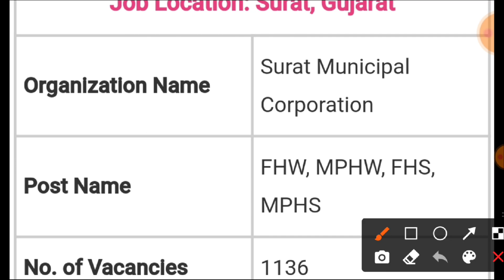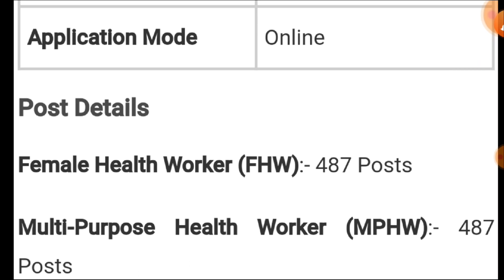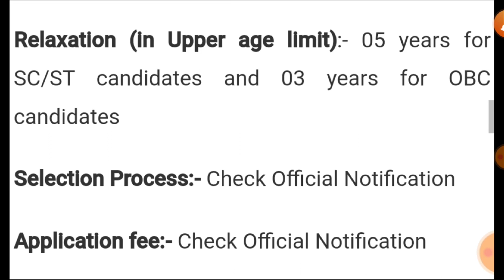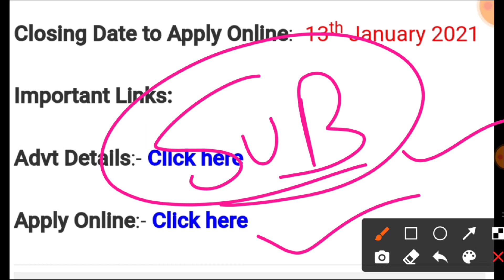नगर निगम भर्ती 2020 | Municipal exam 2020, new vacancy 2020, sarkari naukari, Government Jobs 2021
नगर निगम भर्ती 2020 | Municipal exam 2020, new vacancy 2020, sarkari naukari, govtjob portal , govt jobs 2020,

Topic Cover:-
नगर निगम भर्ती
Municipal exam 2020
 new vacancy 2020
 sarkari naukari
 govtjob portals
gram sevak
ग्राम सेवक और पंचायत सचिव भर्ती
Panchayat
nagarpalika bharti

About Me And My Efforts - Hello friends, Meghraj Meena, I give you the latest information about daily government jobs and private jobs on this YouTube channel, all the information mentioned on this YouTube channel is collected by searching Google, we have no relation with it.

About: ALL INDIA JOB is a YouTube Channel & job information website, where you will find educational, govt jobs and private jobs informational videos in Hindi, New Video is Posted Every day.

If you have queries and suggestion related to Top 15 Government Vacancy of January 2021 you can comment in the given below comment box.